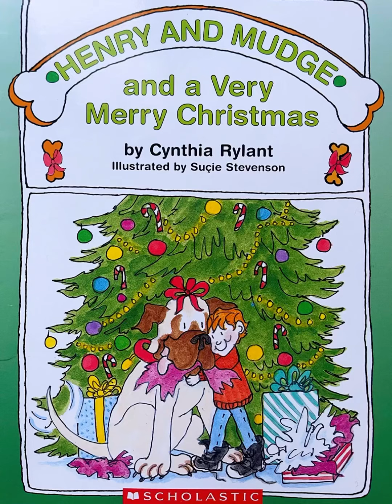Henry and Mudge: A VERY MERRY CHRISTMAS!!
author: Cynthia Rylant
illustrator: Suçie Stevenson

summary: Henry and his big dog Mudge make fun and delicious cookies for their family!

Musician: Rook1e

recommended for level 2 readers- able to read independently
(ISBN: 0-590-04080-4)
Scholastic/ Ready to Read